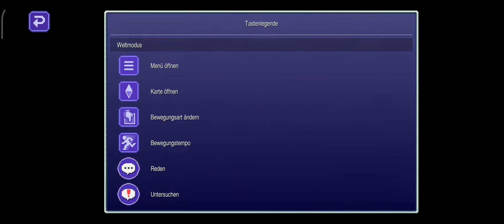FINAL FANTASY VI [ファイナルファンタジーVI]: PIXEL REMASTER INTRO [TERRAS THEME] ANDROID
Der 2D-Pixel-Remaster

Das Original FINAL FANTASY VI erwacht mit komplett neuer Grafik und neuem Ton als 2D-Pixel-Remaster zu neuem Leben!

Eine überarbeitete 2D-Interpretation des sechsten Spiels der weltberühmten FINAL FANTASY-Reihe! Genieße diese zeitlose Geschichte, die mit charmanter Retrografik erzählt wird. All die Magie des Originals, mit verbesserter Spielbarkeit.

Durch den Magi-Krieg verschwand die Magie aus der Welt. Tausend Jahre später verlässt sich die Menschheit auf Maschinen – bis eine junge Frau mit mysteriösen Kräften erscheint. Das Maginit-System ermöglicht es Spielern anzupassen, welche Fertigkeiten und Zauber die Gruppenmitglieder erlernen und welche Esper sie herbeirufen können. Alle spielbaren Charaktere haben ihre eigenen Geschichten, Ziele und Schicksale. Erlebe in dieser beeindruckenden Erzählung miteinander verwobene Schicksale.

Erlebe das von der Kritik gefeierte FFVI erneut – in dieser Neuauflage, welche auch die beliebte Kultszene in der Oper in überarbeiteter Opulenz enthält, mit neuer Vertonung und Animation.
・Durchgängig aktualisierte 2D-Pixel-Grafik, darunter die kultigen FINAL FANTASY-Charakterdesigns von Kazuko Shibuya, der Künstlerin des Originals und derzeitiger Mitwirkenden.
・Wundervoll neu arrangierter Soundtrack im FINAL FANTASY-Stil, der unter der Leitung des Originalkomponisten Nobuo Uematsu aufgenommen wurde.
・Verbessertes Gameplay, darunter Taststeuerung, eine modernisierte UI, Auto-Kampf-Option und mehr!
・Tauche mit zusätzlichen Extras wie der Monsterfibel, der Galerie mit Illustrationen und der Musikbox in die Welt des Spiels ein.

*Einmaliger Kauf. Nach dem Kauf und Download der App sind keine weiteren Käufe erforderlich, um das Spiel abzuschließen.
*Dieser Remaster basiert auf dem Originalspiel „FINAL FANTASY VI“, das 1994 veröffentlicht wurde. Features und/oder Inhalte können sich von zuvor erneut veröffentlichten Versionen des Spiels unterscheiden.

[Unterstützte Geräte]
Mit Android 6.0 oder einer höheren Version ausgelieferte Geräte (mit einigen Ausnahmen)